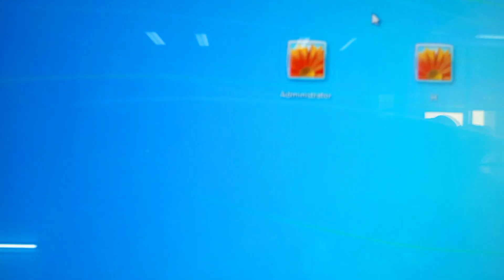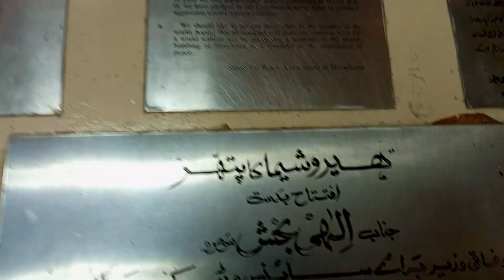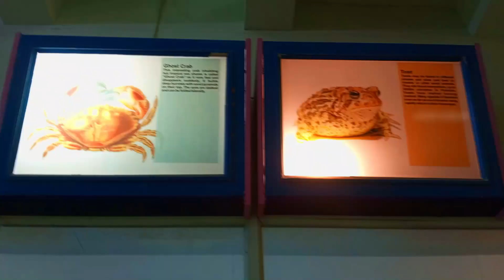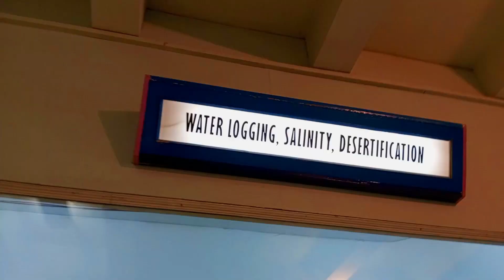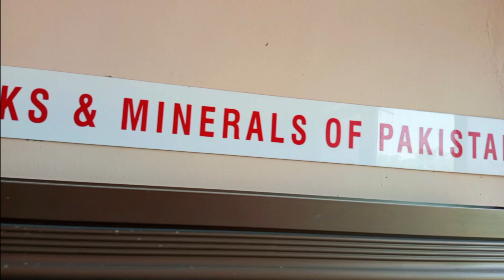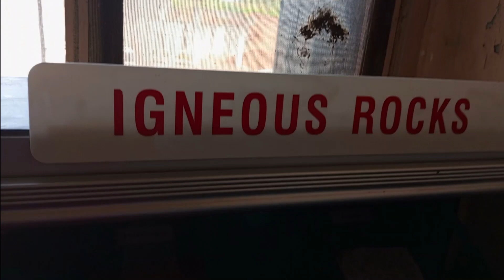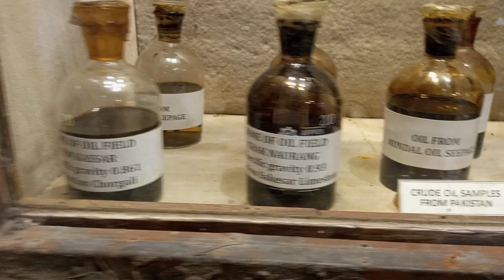Pakistan Museum of Natural History | English Vlog Part-2 | Islamabad Museum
Hello everyone :)!
This is 'introductory part' of Pakistan Museum of Natural History Vlog. Upcoming episodes or parts will be full of information of different department workings, displays, history, facts and figures of Pakistan Museum of Natural History. Watch start to end of vlog(s) to get a lot of information and joy of this wonderful museum situated in Islamabad, the capital of Pakistan.

Pakistan Museum of Natural History is a vast collection of natural history exhibits, encompassing different scientific divisions. From preserved animals in a nearly lifelike state to giant fossils, get to see it all inside the huge galleries of the museum. But first, let’s learn all about the Natural History Museum before planning a visit with your kids.

About Pakistan Museum of Natural History:
Considered as one of the best museums in Islamabad, the Pakistan Museum of Natural History (PMNH) was built in 1976. It is open to the public and is operated by the Pakistan Science Foundation.

There are four sections within the museum, catering to earth sciences, botanical sciences, zoological sciences, and public services. The museum also has 6 galleries that aim to educate the people about Pakistan’s natural history. The exhibits include fossils, animal specimens, plant specimens, rocks, gems, as well as life-sized sculptures of creatures that used to live on this soil thousands of years ago and are now extinct.

Aside from functioning as a museum, the PMNH also acts as a research centre with more than 30 scientists engaged in actively researching more about the natural history of Pakistan. Meanwhile, the public services section hosts workshops, seminars, lectures, and other events to educate the masses about the importance of preservation and conservation of wildlife, natural resources, and native plants. The museum, particularly its Virtual Orientation Gallery, is ideal for kids if they want to learn more about
the earth and its flora and fauna in an interactive manner.

LOCATION OF THE PAKISTAN MUSEUM OF NATURAL HISTORY
The Pakistan Museum of Natural History is located within the Shakarparian National Park in the Shakarparian Hills. It can be reached via Garden Avenue after you take the Shakarparian Interchange on Islamabad Expressway/Faisal Avenue. Garden Avenue will also take you to the nearby Lok Virsa Museum and the Pakistan Monument if you’re eager to explore Islamabad some more, before connecting with Murree Road at the other end of the park.

GALLERIES AT THE PAKISTAN MUSEUM OF NATURAL HISTORY
The 6 galleries at the Pakistan Museum of Natural History include:

BIO GALLERY:
The gallery contains displays of animals, birds, and plants in their natural habitats. The biodiversity in Pakistan is truly showcased here, as the exhibits include species found in the northern alpine ranges, as well as the southern beaches.

TETHYS GALLERY:
This gallery focuses on rocks and minerals collected in Pakistan, along with visual representations of Pakistan’s salt range. There are a number of fossilised rocks on display as well. A 3-D diorama of the Khewra Salt Mines is also present in this gallery, which is sure to convince locals and foreigners alike to visit the real tourist destination in Punjab.

ECO GALLERY:
The Eco Gallery focuses on the lifecycle of plants and animals, as well as the developments of rocks. It showcases rock formations and food chains of animals. It even has a huge tree trunk of a Deodar tree with rings showcasing its age and a detailed account of the weather conditions the tree faced over its lifetime.

GEMSTONES GALLERY:
This gallery is a jewellery lover’s galore as it displays all of the gems that are found in Pakistan naturally, from all of the provinces. The gems are on display on both their natural and polished forms. Popular gemstones include garnet, emerald, ruby, quartz, and aquamarine.

PALAEO GALLERY:
This gallery will be a big hit with historians and kids alike, as it contains fossils found in Pakistan from creatures that are now extinct. Some of the fossils are 650 million years old. Complete skeletons of an elephant and a giraffe are also on display in the centre of this gallery.

VIRTUAL ORIENTATION GALLERY
Established in 2016, this is the most recent addition to the museum. This gallery is an interactive experience hoping to engage the younger visitors. Aside from learning more about the PMNH and taking a virtual tour, you can also learn more about the exhibits by playing games with creative layouts. The Virtual Orientation Gallery offers its
services in both English and Urdu.

EXHIBITS AT THE PAKISTAN MUSEUM OF NATURAL HISTORY
The museum is easily identifiable by the display of a huge blue whale skeleton at its entrance as well as the large sculpture of a Baluchitherium on the grounds.
For more detail, please watch all episodes of Pakistan Museum of Natural History and enjoy.

Your bro,
mak rider world